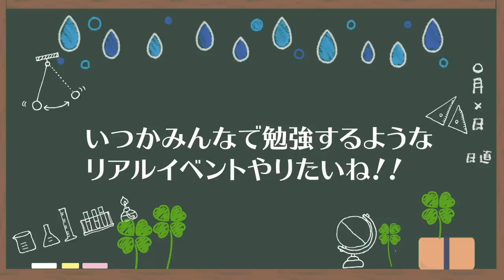【8年目にして公開】葉一の本業は？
高評価2000か…

‹使用音源›
「甘茶の音楽工房」